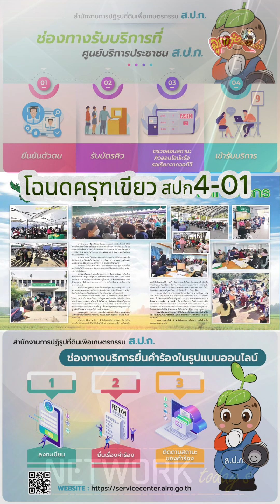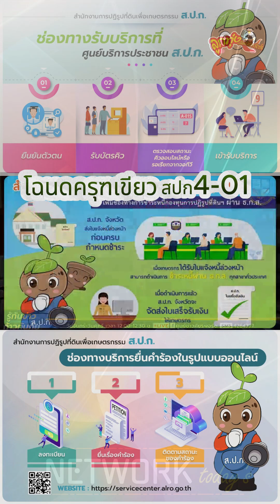ลงทะเบียนขอโฉนดครุฑเขียวหรือโฉนดเพื่อการเกษตรจากสปก4-01#สปก4-01